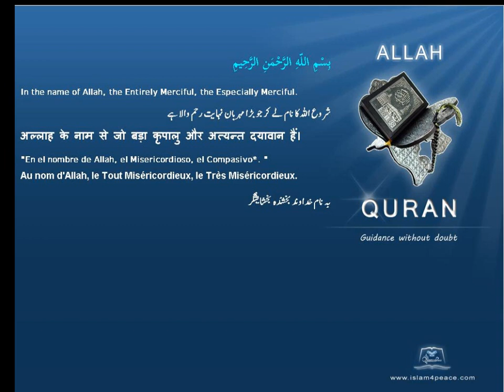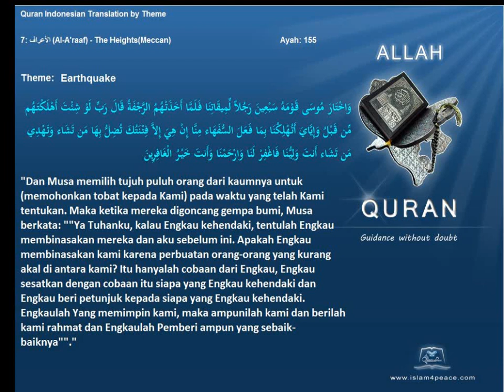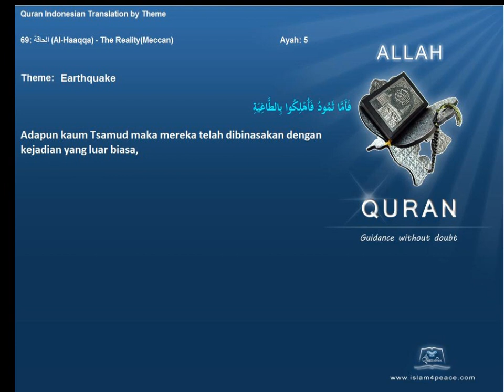Quran by Theme Indonesian Earthquake Islam4Peace com